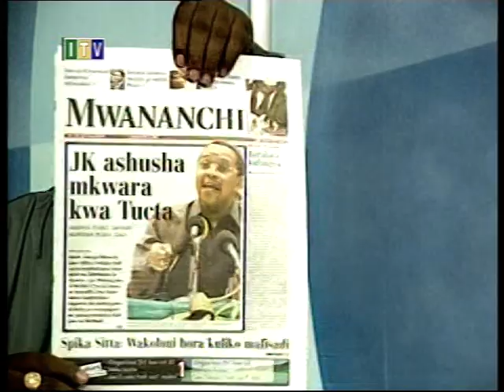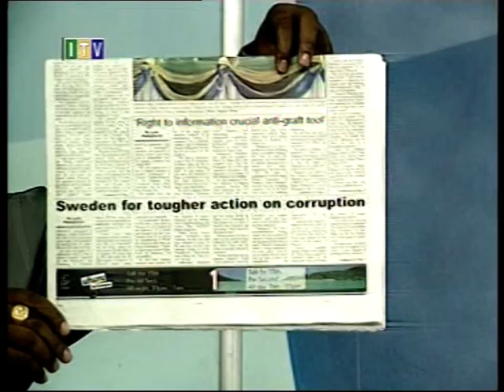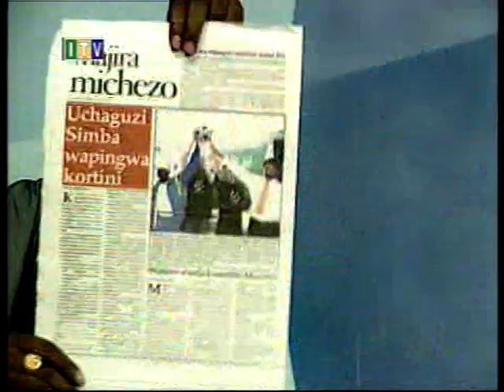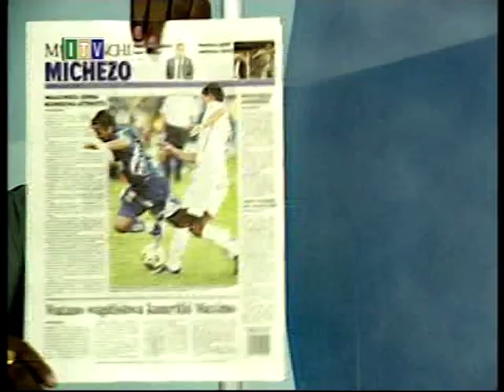Magazeti ya leo na vijembe vya JK kwa Tucta.mpg